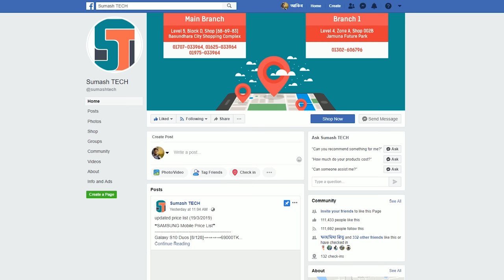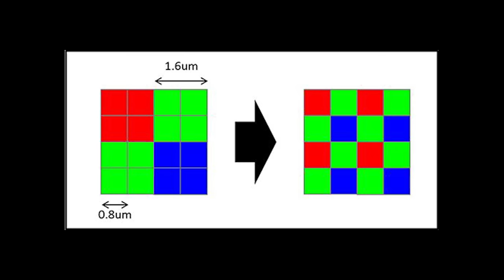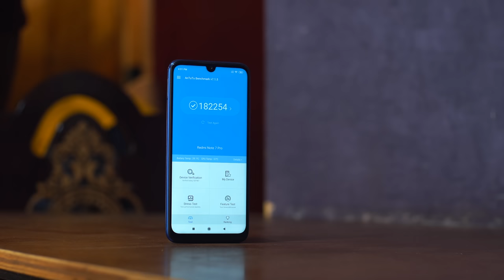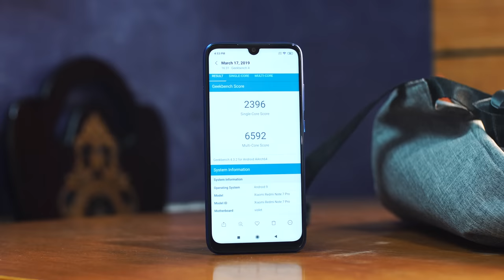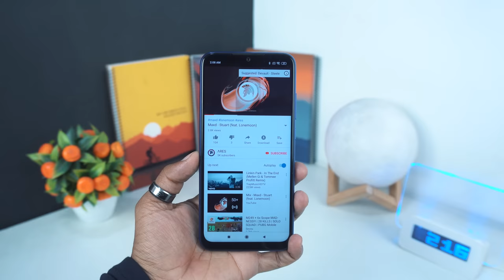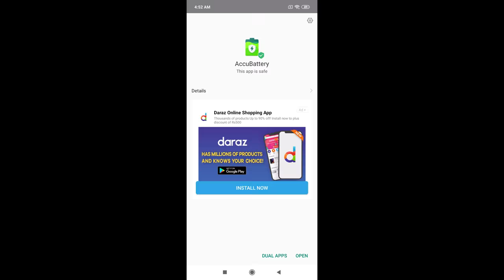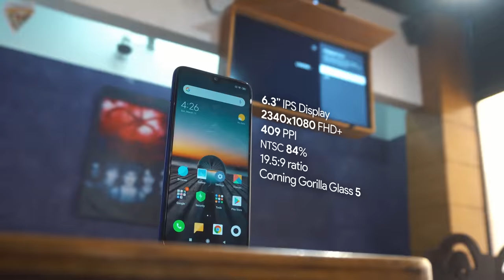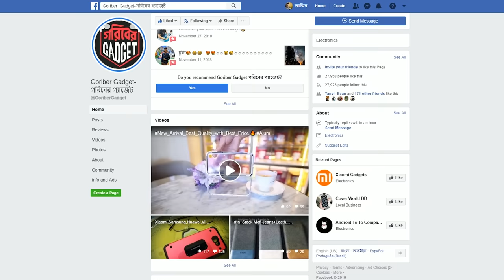Redmi Note 7 Pro - The Ultimate Game Changer | ATC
___Sponsor__

Shop Address:

Main Branch - Level 5, Block D, Shop 68-69 - Bashundhara City Complex, Panthapath

Branch 1 -
Level 4, zone-A, Shop: 002B Jamuna Future Park - 1215 Dhaka, Bangladesh

Follow ATC

Say Hello to ' Akib Raj ' on -